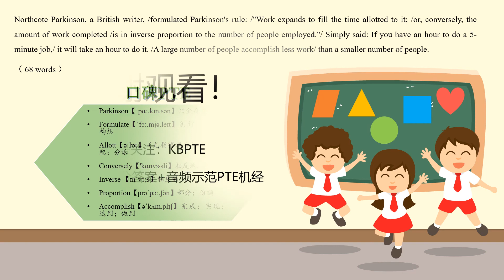RA1245 N Parkinson